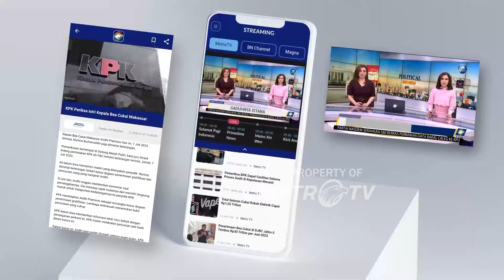Kirab Bendera Pusaka Dari IKN Ke Jakarta - [Metro Siang]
MetroTV, Berlangsungnya kirab bendera pusaka yang akan dibawa kembali dari IKN menuju ke Jakarta.